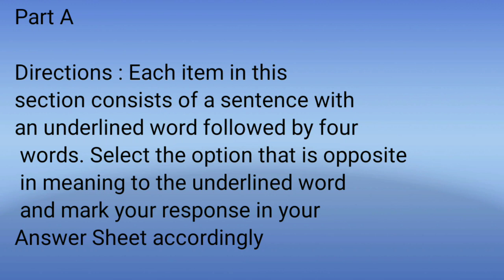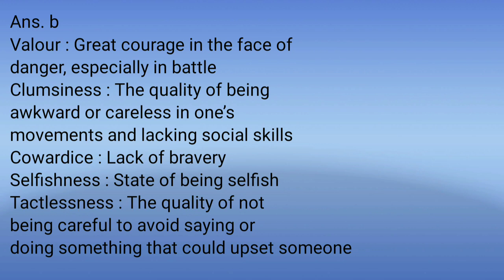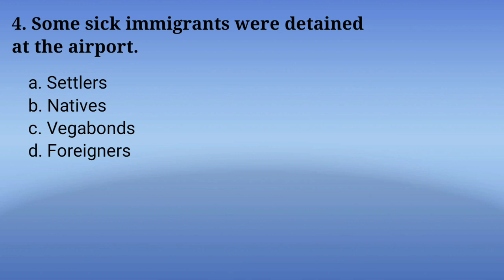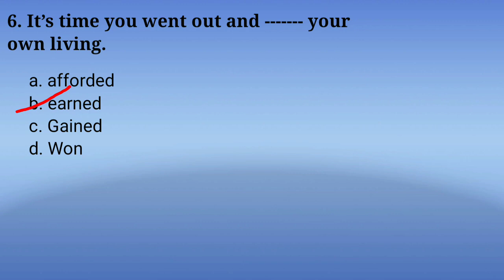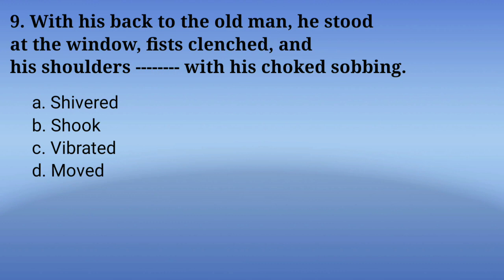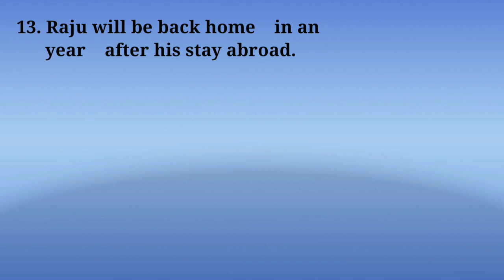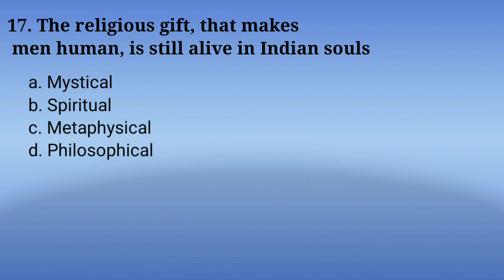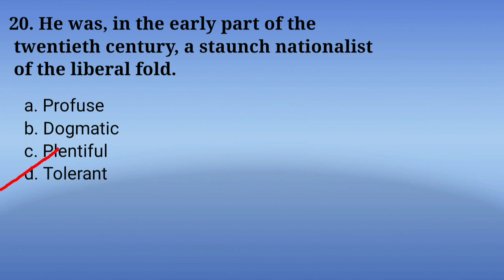EPFO 2021 ANSWER KEY PART - 1 With Analysis (Held on 5 September) Set-C। VPS EDUCATION ।